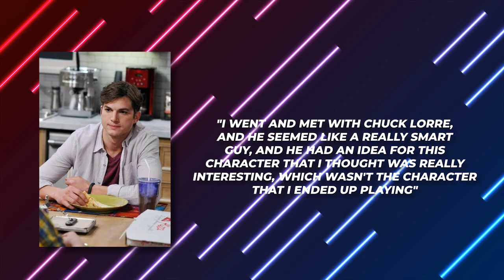Two And A Half Men Creator Just Wrote A NEW Show Based On Charlie Sheen..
Welcome to Recap Focus, on the channel here we're talking about everything related to Two And A Half Men Creator Just Wrote A NEW Show Based On Charlie Sheen.. make sure to subscribe to the channel so you don't miss anything we post!